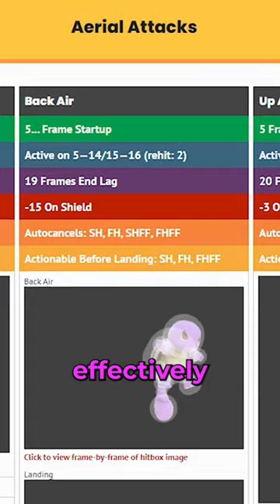What happened to Pokémon Trainer 💀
STEVE HAPPENED THAT'S WHAT